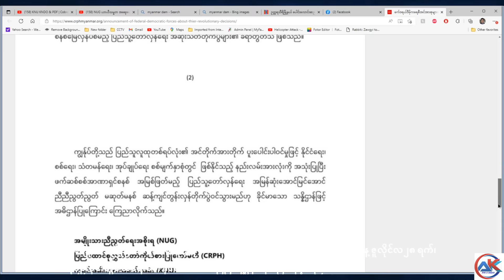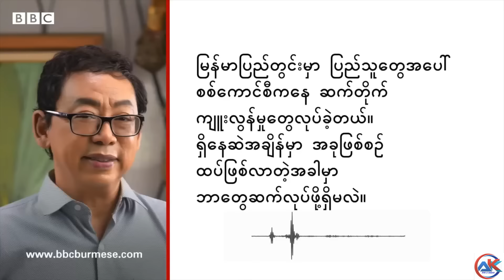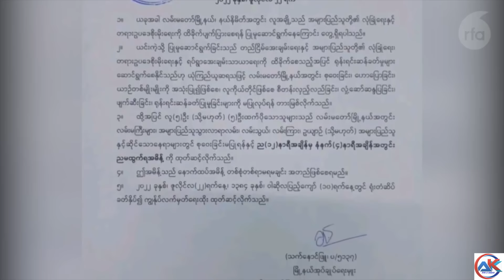စစ်ရေးဗျူဟာသစ်ဖြင့် ပြည်သူနှင့်တသားတည်း ချီတက်ရမည့် NUG အမျိူးသားညီညွတ်ရေး အစိုးရ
စစ္ေရးဗ်ဴဟာသစ္ျဖင့္ ျပည္သူႏွင့္တသားတည္း ခ်ီတက္ရမည့္ NUG အမ်ိဴးသားညီညြတ္ေရး အစိုးရ

အယ္ဒီတာ စကားဝိုင္း
စိုးႏိုင္
စိုးလင္းထြန္း
သိန္းထြန္းဇံ
AK-Medi

အယ်ဒီတာ စကားဝိုင်း
စိုးနိုင်
စိုးလင်းထွန်း
သိန်းထွန်းဇံ
AK-Medi